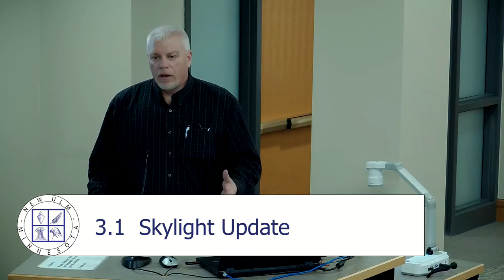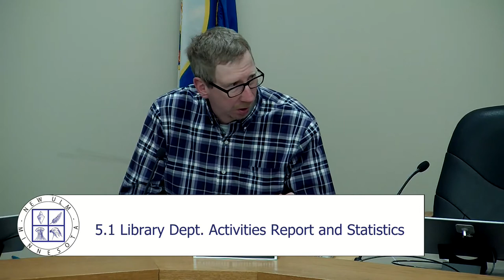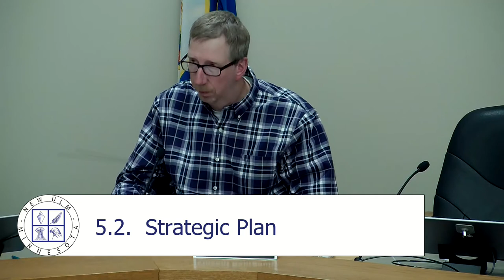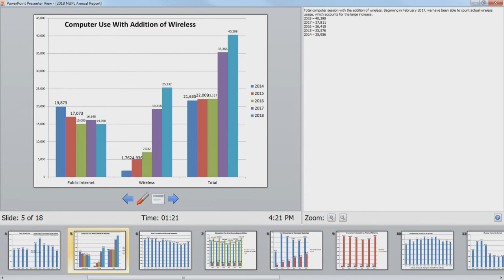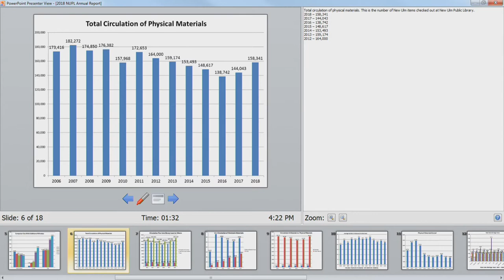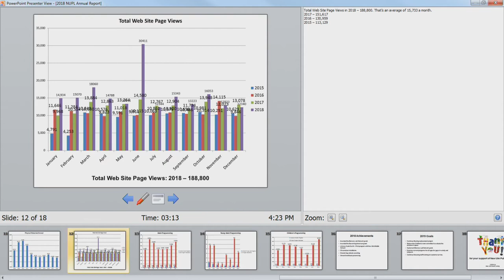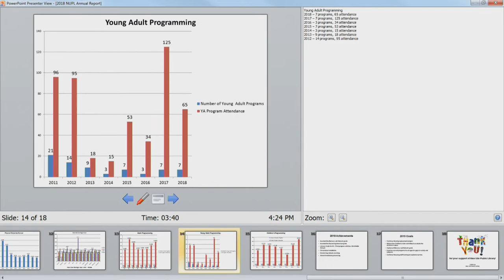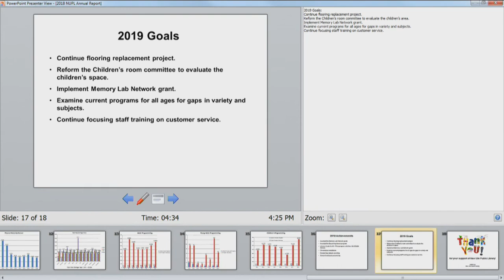March 14, 2019 Library Board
1. Approval of the Agenda- 00:00:40
2. Approval of Minutes- 00:01:21
3. Skylight Update- 00:1:49
4. Financial Report- 00:09:14
5. Librarian's Report- 00:10:52
6. Action Items- 00::27:06